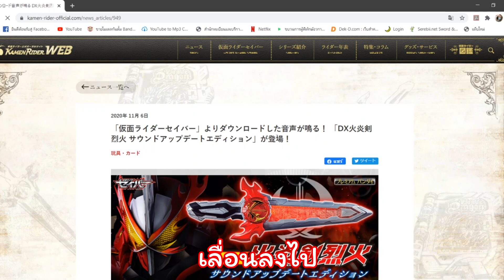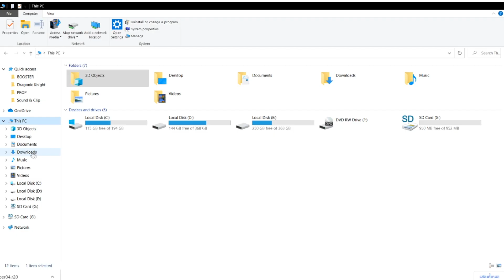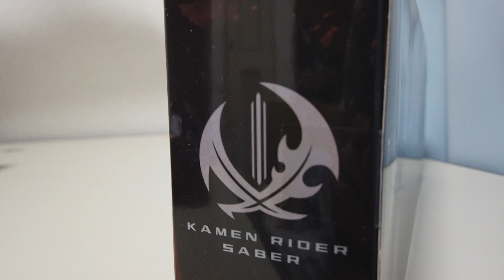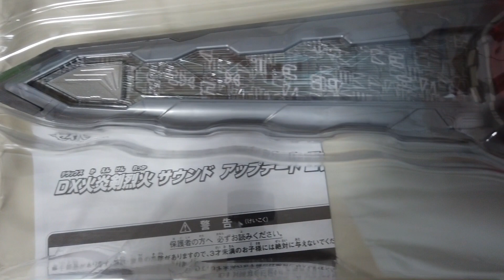ดาบเพลิงอัคคีเร็คกะ! - รีวิว DX KAENKEN REKKA Ver. Sound Update Edition! (TH)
"จิตวิญาณของเหล่านักดาบจักเข้ามาสถิตอยู่ภายในดาบ!" ดาบเกรด DX แต่ลูกเล่นระดับ CSM ?! และนั่นก็คือ 'ดาบอัคคี เร็คกะ' หรือ 'Kaenken Rekka' เวอร์ชั่น Sound Edition นั่นเองงงง! ลูกเล่น แสงสีเสียงนั้นจะเป็นยังไงกันนะ? แล้วมันต่างจากดาบตัวปกติตรงไหนกัน? กดไลค์ กดแชร์ และกดติดตาม จากนั้นก็คลิกเข้าไปรับชมกันได้เลยจร้าาาาา!